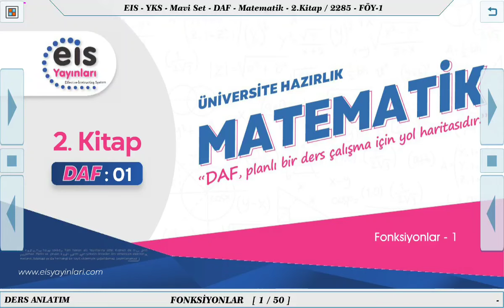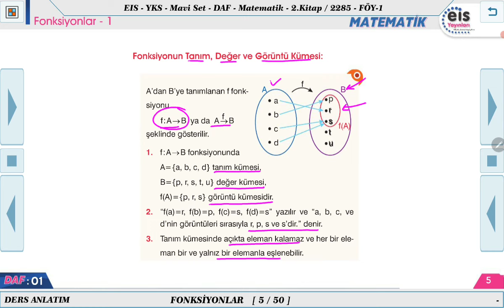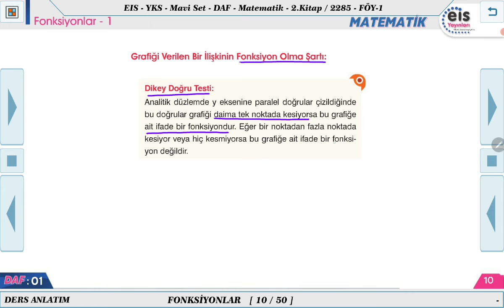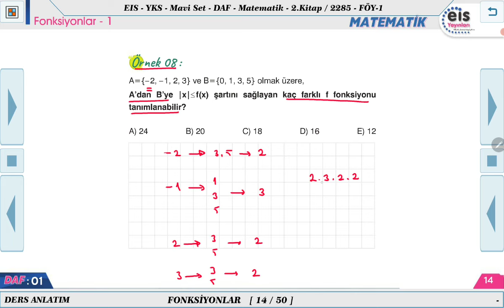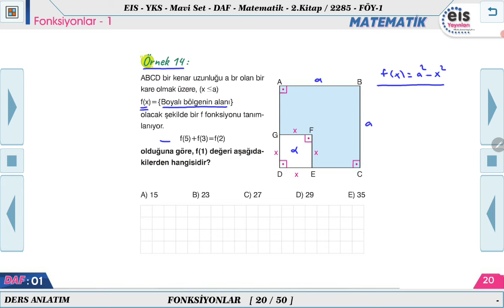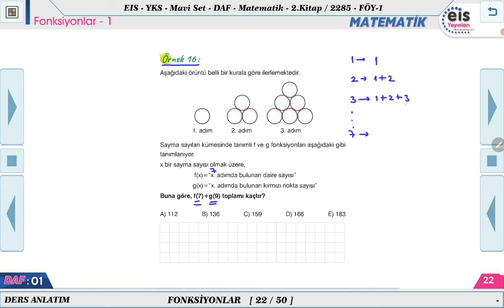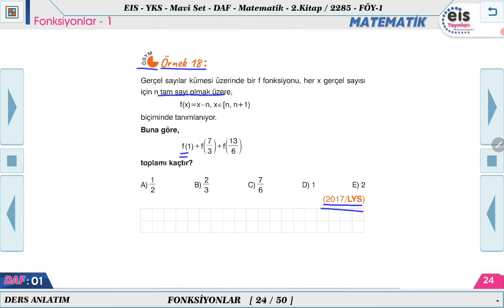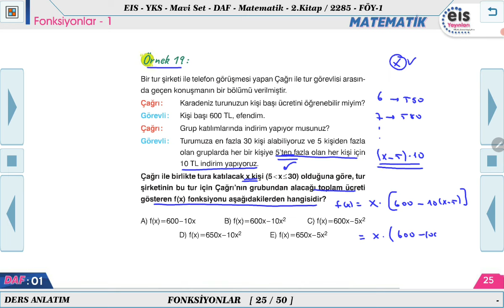Mavi Set Matematik 2 - Fonksiyonlar - 1 📏